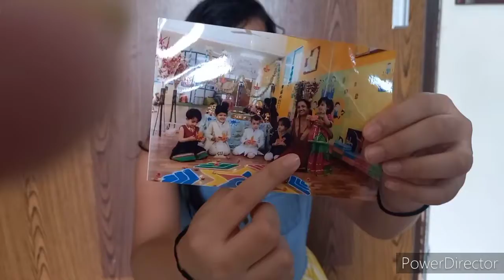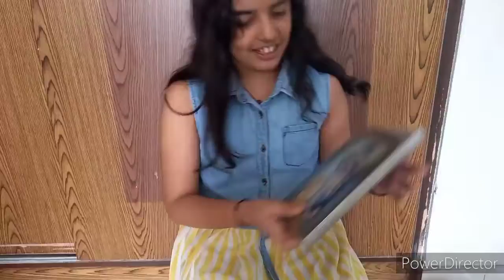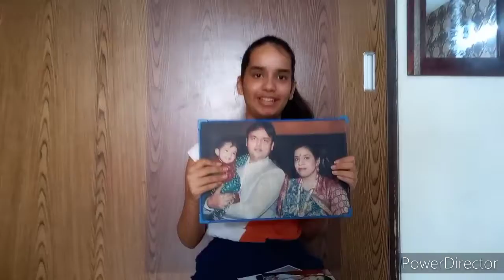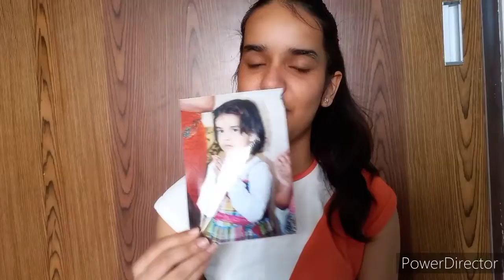A Trip Down The Memory Lane With Us ..... Look At Our Cute Memories 😍 ....